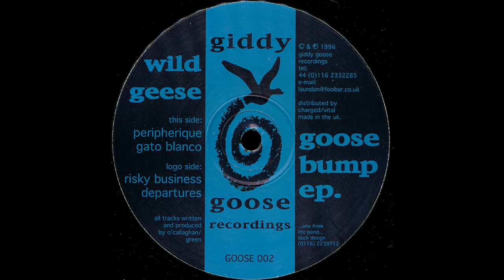Wild Geese - Risky Business (GOOSE 002)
Label: Giddy Goose Recordings ‎– GOOSE 002
Format: Vinyl, 12", 33 ⅓ RPM, EP
Country: UK
Released: 1996
Genre: Electronic
Style: Deep House, Tech House